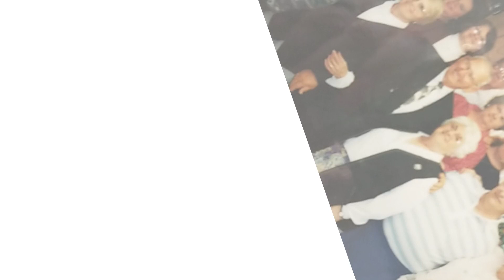You Are My Ray Of Light, Written By DJ Shark Hitter For My Wife And Son.